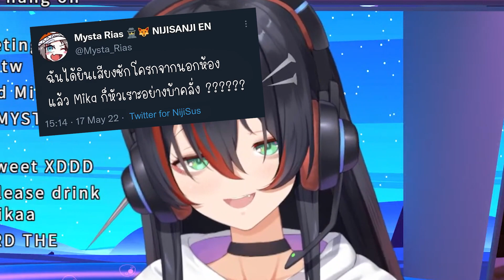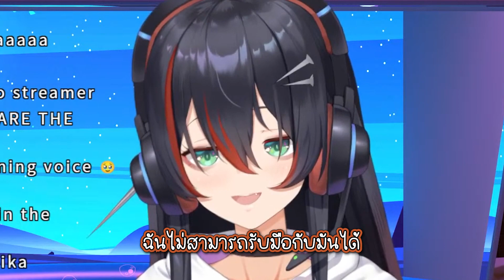Toilet collab | Mysmi [Thai Sub]